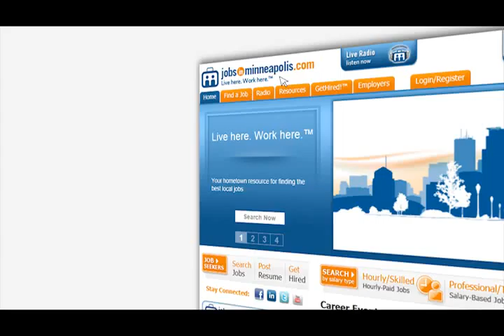JobsInMinneapolis.com Premier Employers -- February 2013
These top employers are actively hiring and are being featured in this month's television commercials. You may just find your next job with one of Minneapolis MN's Premier Employers!